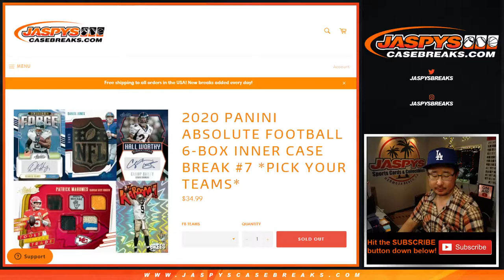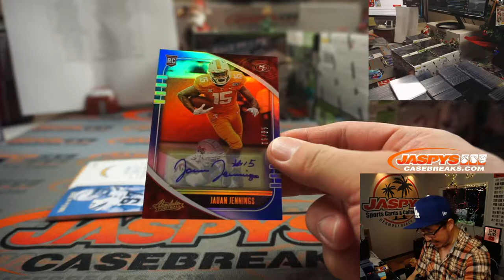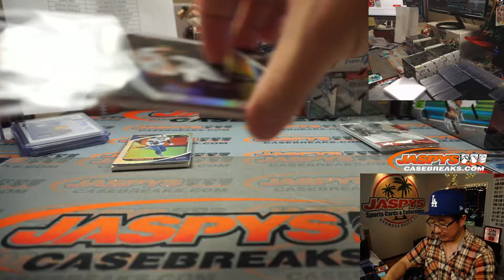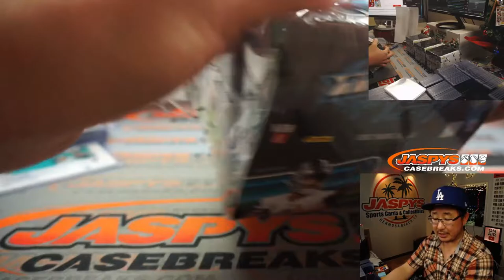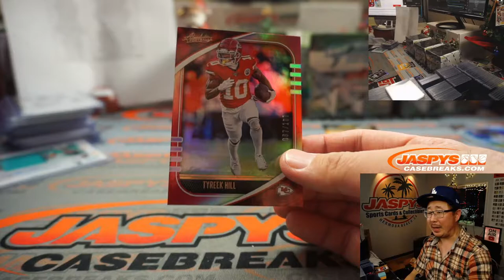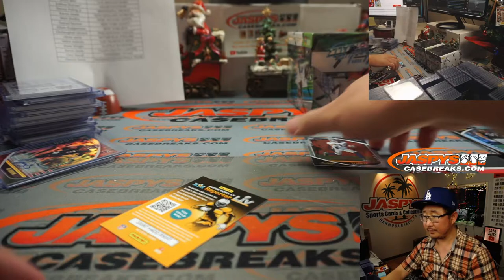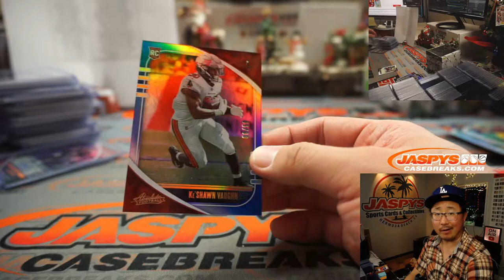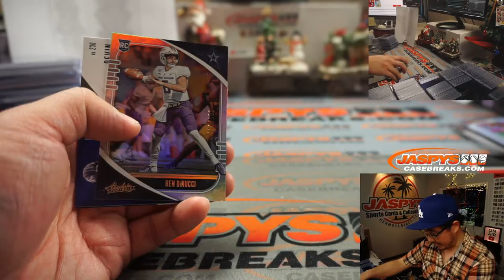Tu, 12.29.20 || 6Box (inner) PYT #7 || 2020 Panini Absolute Football (NFL)